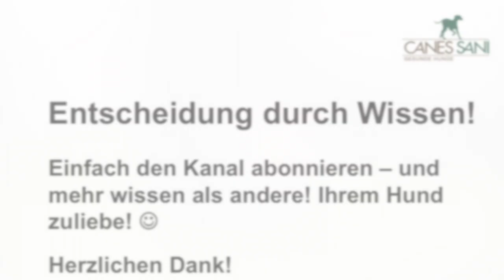Mallinois - Schätzen Sie das Alter dieser Hündin richtig?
Der Mallinois erfreut sich großer Beliebtheit. Als Belgischer Schäferhund ist er bekannter und beliebter als seine langhaarigen Verwandten. Warum eigentlich?

Impressum

Angaben gemäß § 5 TMG:

Gabriele Engelbart
Tierheilpraktikerin
Hundephysiotherapeutin
Am Sportzentrum 4a
21522 Hohnstorf